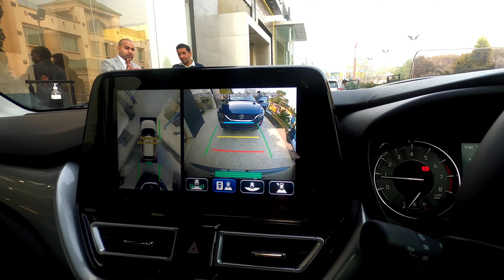New BALENO 2022 Alpha 3 Best Features - Heads up Display & 360° camera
In this video i discussed some amazing features about Maruti's Latest Launch BALENO 's top model / Alpha Model which are segment leading for sure!!

00:00 Intro
00:07 Heads Up Display
00:30 360° Camera
00:39 6 Airbags
00:55 Shots of Alpha, Zeta, Delta Model